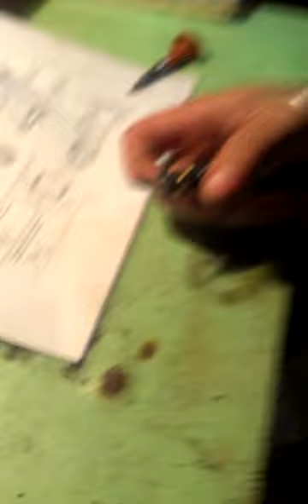проба пера. самодельный штихель